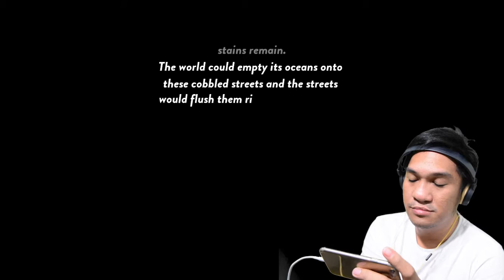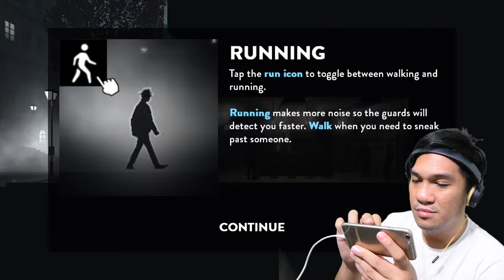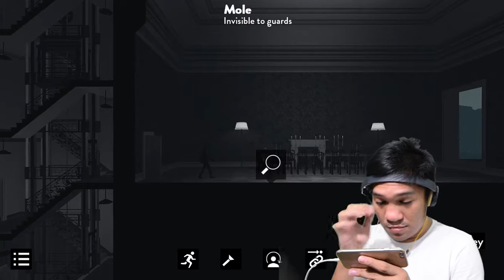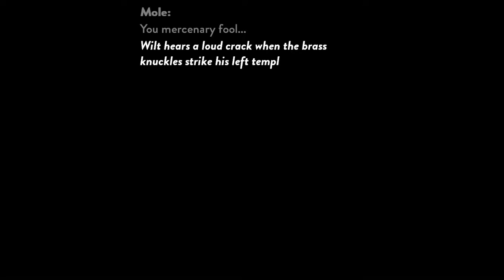Calvino Noir - KETAHUAN - Chapter 1 - INDONESIA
game konsep mafia ini keren banget dimainkan untuk mengisi hari libur lo... langsung aja cuss.

TERIMA KASIH..